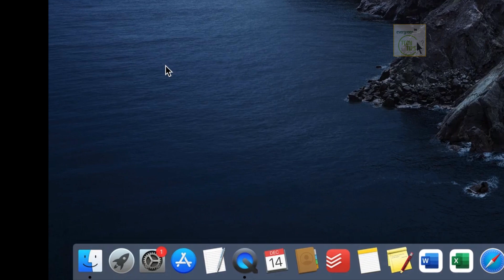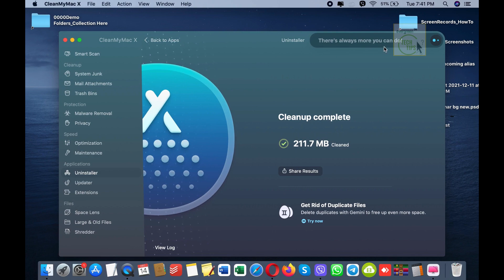How To Uninstall Programs on Macbook Pro | Delete Apps on Mac This Way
How To Uninstall Software On Macbook Pro, How to Uninstall Programs on Mac